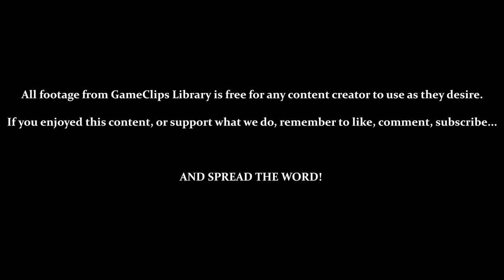Level 5 - Earthworm Jim (SNES) — GameClips Library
Table of Timestamps:

0:15 — Andy Asteroids (4)
1:54 — Level 5
4:02 — Earthworm in a Cage
5:50 — Professor Monkey-For-a-Head Appears
7:13 — Losing Your Suit
9:06 — Hidden Ammo / Health
9:15 — Vs. Professor Monkey-For-a-Head (Hope You Like That Laugh)
11:25 - Vs. Actually, Running from Professor Monkey-For-a-Head
12:22 - The Item Valve
12:40 - Death by Bottomless Pit
12:58 - Vs. Robotic Chicken
13:35 - Vs. Chicken Wing
14:21 - GCL Credits